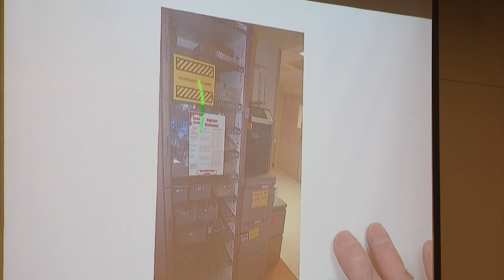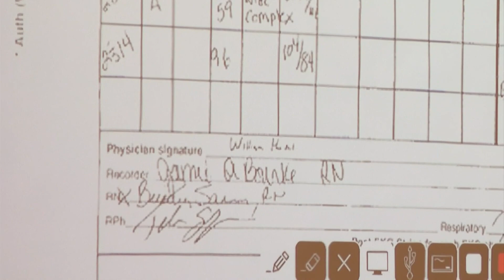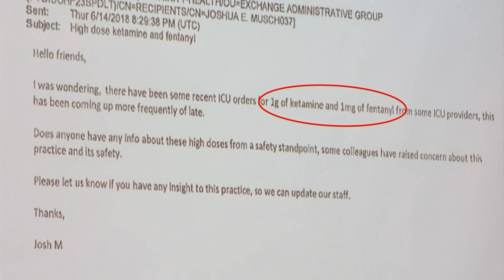Jurors hear from pharmacist who raised concerns about Husel drug orders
According to pharmacist Talon Schroyer, Dr. Husel's fentanyl orders were "unusual."